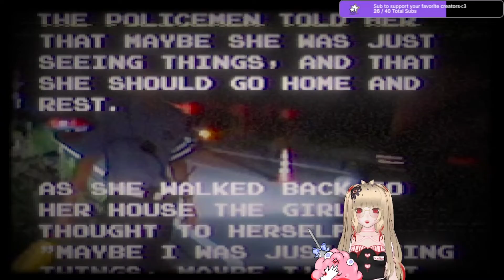Sweet Bean play Aka Monto FULL playthrough!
Hello, Sweet Bean, here bringing you the full-length video of Aka Monto! Is an indie horror chilla's art game finally edited and uploaded! It takes bean time to edit viddies so if you could give a like, comment to let me know you like what i serve here and subscribe if you want to see more of it!